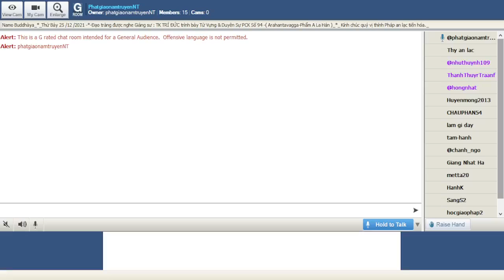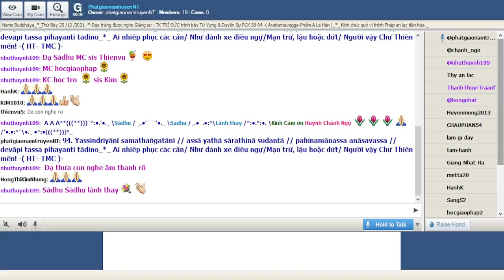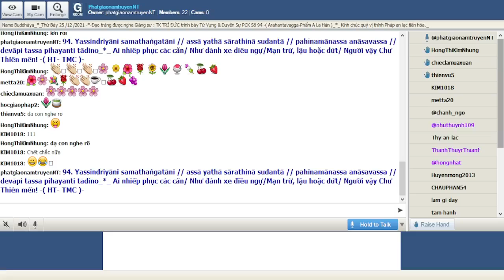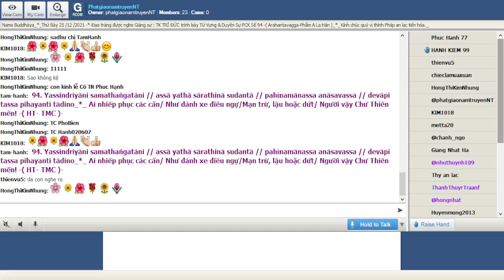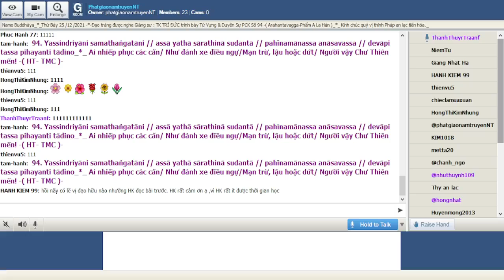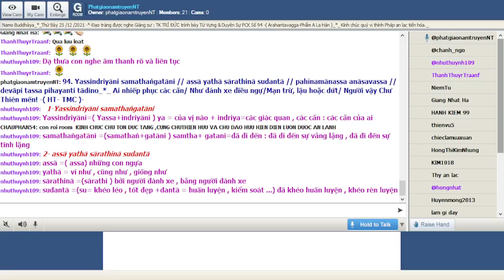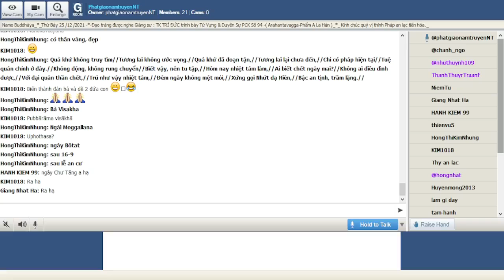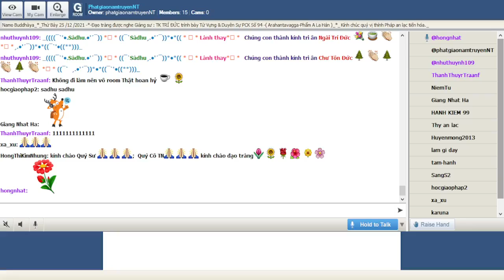25-12-2021_Room PhatgiaonamtruyenNT Thứ Bảy. Ngài Trí Đức giảng Pháp Cú Kinh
PhatgiaonamtruyenNT Thứ Bảy Dec 25-2021.Ngài Trí Đức giảng lại từ vựng,ý nghĩa & duyên sự Pháp Cú Kinh Số 094.--*--*---*-*--*-- -*